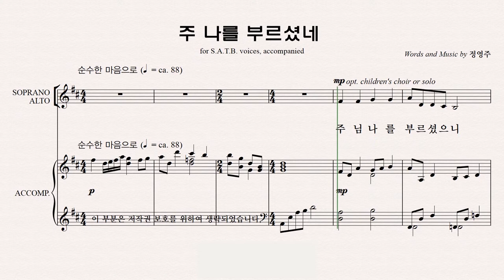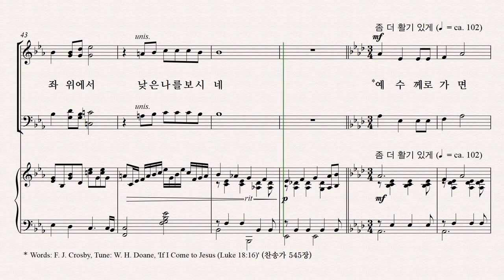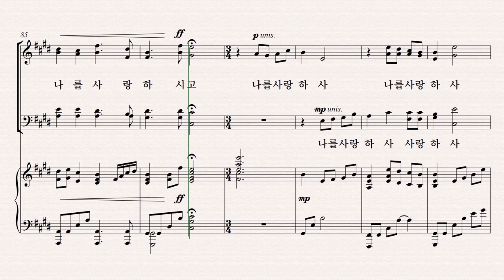[유빌라테] 유빌라테 명품성가 36집 파트연습 '주 나를 부르셨네' - Soprano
유빌라테 명품성가 36집 파트연습 '주 나를 부르셨네' - Soprano